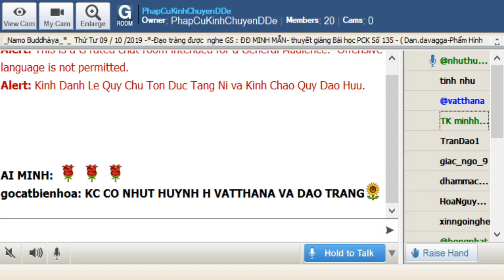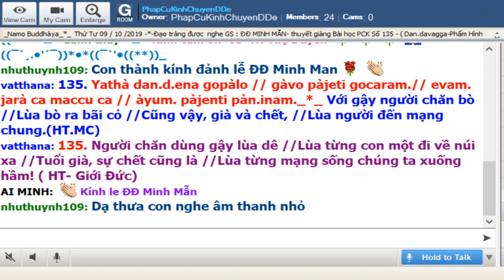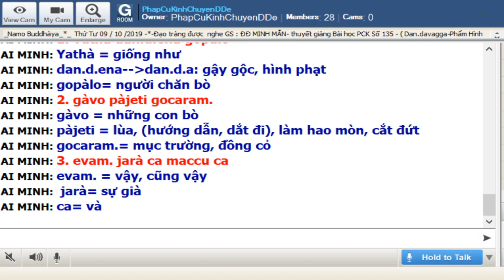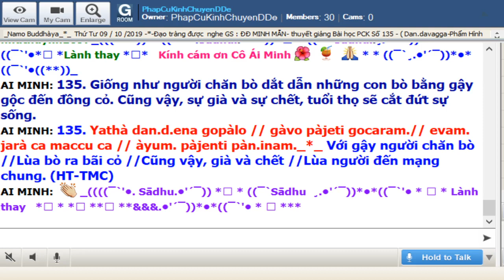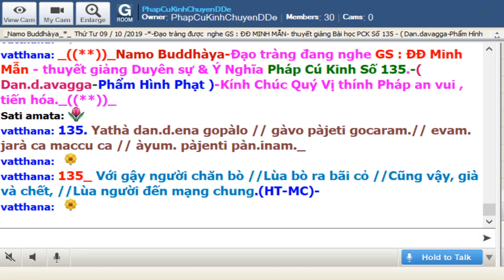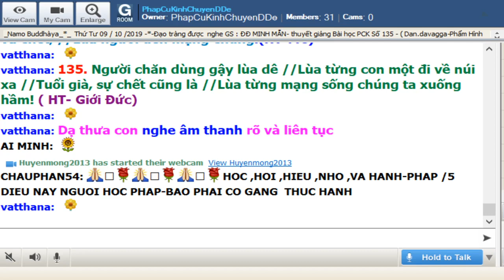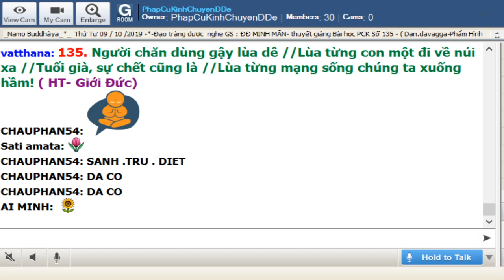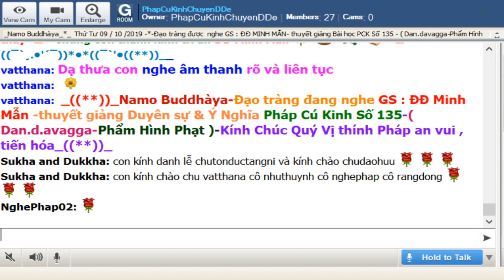09-10-2019 Room Phap Cu Kinh Thứ Tư.ĐĐ Minh Mẫn giảng Pháp Cú Kinh Số 135.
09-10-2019 Room Phap Cu Kinh Thứ Tư.ĐĐ Minh Mẫn giảng Pháp Cú Kinh Số 135.